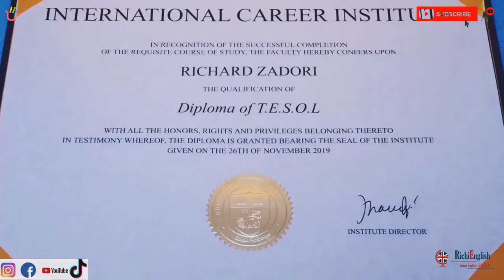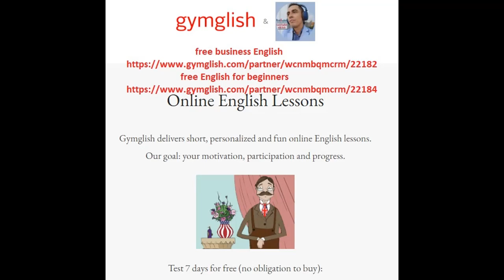RichiEnglish interview with TikaTeachesEnglish (re-up)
official partner of tefluk.com - discounts on TEFL courses

BA in TEFL/TESOL, MA in TEFL/TESOL, Level 5 in TEFL/TESOL, Level 7 in TEFL/TESOL, TBE, TEO, TEYL, Cert in Advanced Grammar, DIPTESOL/DIPTEFL

gymglish kezdőknek, de nem csak kezdőknek
gymglish for beginners but not only for beginners
wattpad: RichiEnglish

skype, facebook messenger, viber, online órák, online lessons, skype lessons, teams lessons, google classroom lessons

gymglish business english - free of charge/ingyen